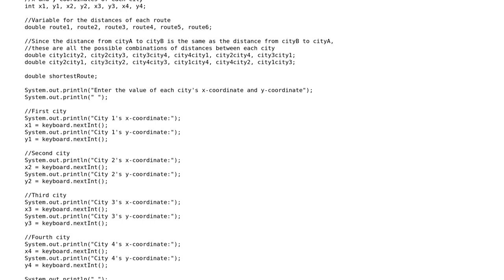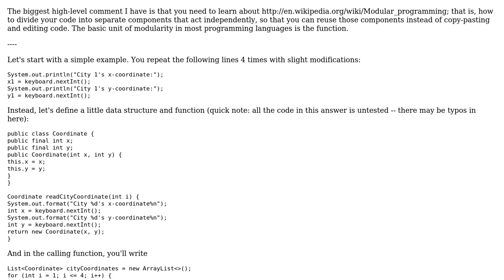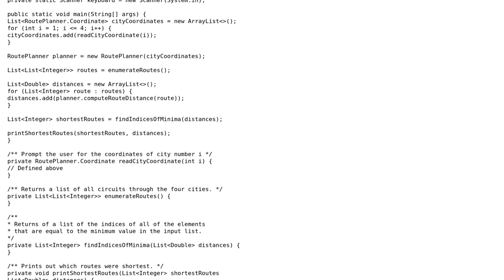Code Review: Travelling salesman with four cities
With thanks & praise to God, and with thanks to the many people who have made this project possible! | Content (except music & images) licensed under CC BY-SA | Music | Images & others | With thanks to user ruds user Jamal user Alex Chavez and the Stack Exchange Network Trademarks are property of their respective owners. You are responsible for your own actions.